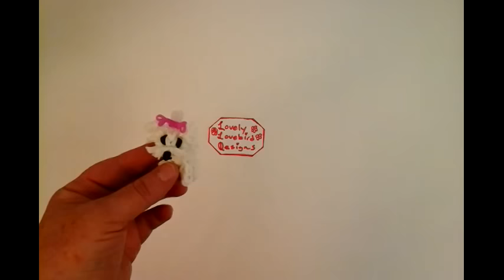Rainbow Loom Maltese Dog or Puppy Charm. 3-D.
How to make a Maltese Dog or Puppy on the Rainbow Loom By Lovely Lovebird Designs. I will be making more dog charms.